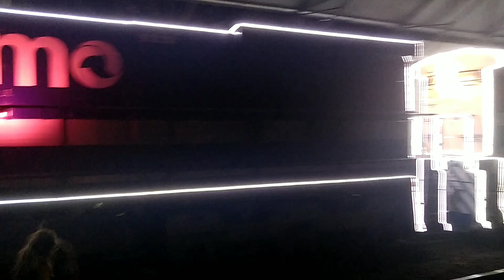TREM DO NATAL PASSANDO EM LIMEIRA, 2022.